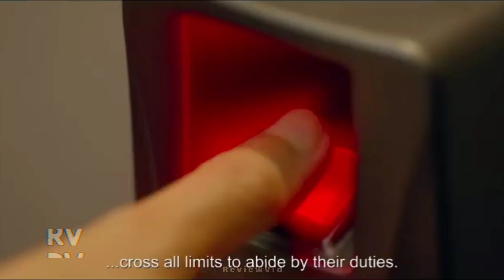بهترین فیلم های هندی با سکانس های اکشن | معرفی سریع فیلم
فیلم های برتر سینمای بالیوود با سکانس های اکشن و هیجان انگیز که نباید از دست بدی | معرفی 4 تا فیلم هندی که آخرهفته رو برات میسازه !
معرفی و پیشنهاد بهترین فیلم های هندی با سکانس های اکشن

سلام به همه عاشقان فیلمای هندی! تو این ویدیو میخوام بهتون 4 تا از بهترین فیلمای بالییوود رو معرفی کنم.
تو این ویدیو قراره به دنیای پر زرق و برق بالییوود سفر کنیم و با یه سری از جذاب ترین فیلمای هندی، ستاره های محبوب و داستان های هیجان انگیز آشنا بشیم.
فیلمایی که تو این ویدیو معرفی میکنم پر از عاشقانه، اکشن، کمدی و موزیکه و مطمئنم که از دیدنشون لذت میبرید.
اگه طرفدار فیلمای هندی هستید حتما این ویدیو رو ببینید و نظرتون رو تو کامنت ها بهم بگید.
یادتون نره که کانال منو دنبال کنید تا از ویدیوهای جدیدم با خبر بشید

محمد هستم و تو این کانال بهترین فیلم های تاریخ سینمای جهان رو معرفی میکنم | به غیر این اینجا میتونید با جدیدترین فیلم های سال 2024 - بهترین فیلم های اکشن – فیلم های هندی – بهترین فیلم های کره جنوبی و بهترین سریال ها و فیلم هایی که ارزش دیدن دارن آشنا بشید
شما به چه ژانری علاقه دارید؟ لطفا شما هم بهترین فیلمی که دیدید رو تو قسمت کامنت ها به ما معرفی کنید

فیلم سینمایی های اکشن هیجان انگیز و علمی تخیلی با دوبله فارسی و بدون سانسور رو میتونید از کانال reviewvid پیدا کنید
بهترین فیلم های اکشن که سال 2023 منتشر شدن - معرفی و پیشنهاد جدیدترین فیلم و سریال های جهان از فیلم  سریال های کره ای سریال های ترکی تا فیلم های هندی سینمای بالیوود - از بهترین فیلم های رزمی اسکات ادکینز و جیسون استاتهام تا برترین فیلم های اکشن که باید ببینیم و فیلم هایی که ارزش دیدن دارن

بهترین فیلمای بالییوود که باید ببینی (وگرنه از دستشون میدی!)
10 تا فیلم هندی که مغزتو میزنن
فیلمای عاشقانه بالییوود که دلتو میبرن
کمدی های بالییوود که قهقهه رو از ته دل میزنن
فیلمای اکشن بالییوود که آدرنالینت رو میبرن بالا
موسیقی متنای هندی که دیوونت میکنن
ستاره های بالییوود که عاشقشون میشی
از کجا شروع کنم؟ یه گشتی تو تاریخچه سینمای بالییوود
پرفروش ترین فیلمای بالییوود که دنیا رو ترکوندن
حقایقی درباره فیلمای هندی که باورت نمیشه!
معرفی و پیشنهاد بهترین فیلم های اکشن جنایی و عاشقانه هندی
اخبار بهترین فیلم های سینما
فیلم اکشن جدید چی ببینیم
فیلم های رزمی که باید ببینیم
برترین فیلم های اکشن که ارزش دیدن دارن
معرفی جدیدترین فیلم های اکشن سال 2024